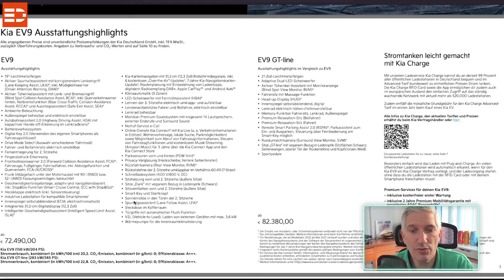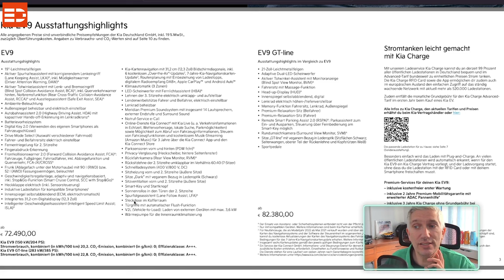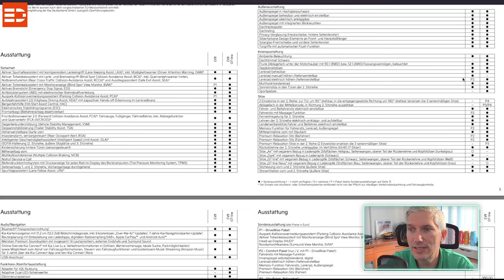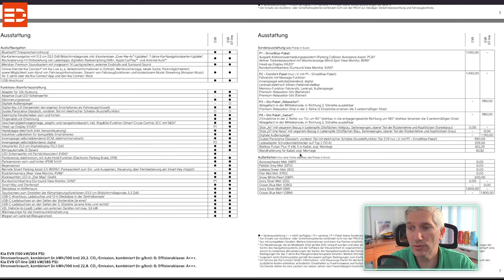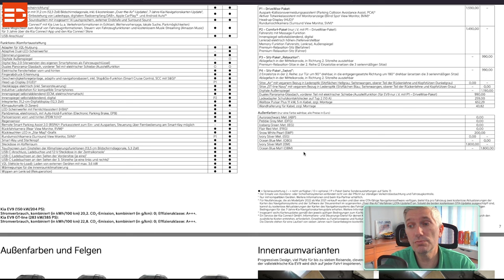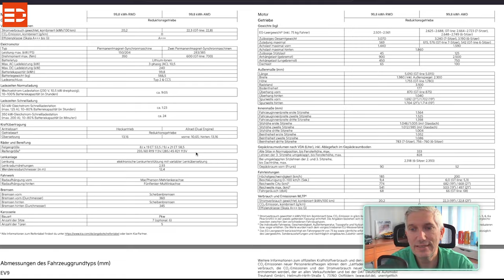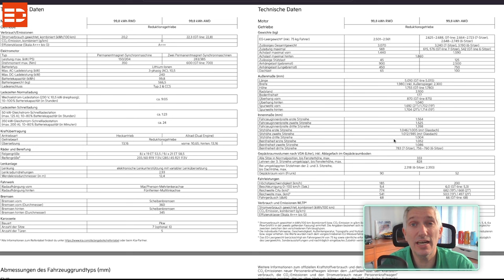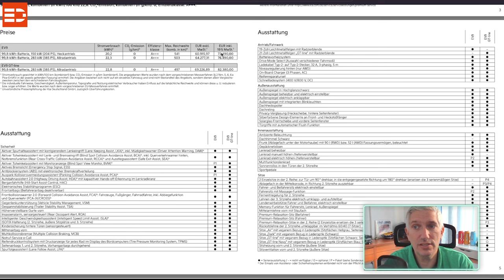KIA EV9 - alle Preise & alle Daten | Electric Drive Kaufberatung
Der Automobilmarkt begrüßt ein neues Elektro-SUV-Flaggschiff: den Kia EV9. Mit einer beeindruckenden Kombination aus Design, Technologie und Leistung setzt Kia neue Maßstäbe in der Elektrofahrzeugbranche, doch zu welchem Preis? In diesem Video werfen wir einen Blick auf die neue Preisliste des KIA EV9.

Der Kia EV9, der nun in allen Versionen bestellbar ist, präsentiert sich als das bisher größte Kia-Modell in Europa mit einer Länge von 5,01 Metern. Als Flaggschiff der Marke bietet der EV9 sowohl Heckantrieb als auch Allradantrieb, wobei die Allradversion auch in der sportlichen GT-Line erhältlich ist. Mit einer beeindruckenden Reichweite von bis zu 541 Kilometern und einer 800-Volt-Schnellladetechnologie, die den 99,8-kWh-Akku in nur 24 Minuten von 10 auf 80 Prozent auflädt, ist der EV9 ideal für Langstreckenfahrten.

Das Design des EV9 folgt der neuen Kia-Designphilosophie "Opposites United". Es kombiniert weiche, große Flächen mit klaren Linien und kantigen Elementen, die dem SUV ein markantes Aussehen verleihen. Besonders auffällig sind das LED-Tagfahrlicht und die LED-Rückleuchten mit ihrer "Star Map"-Grafik.

Im Innenraum bietet der EV9 dank seiner Elektrofahrzeugarchitektur einen geräumigen und komfortablen Raum. Nachhaltige Materialien wie Bio-Polyurethan und recyceltes PET werden verwendet, um den Innenraum umweltfreundlich zu gestalten. Für zusätzlichen Komfort sorgen Features wie ein Premium-Soundsystem von Meridian®, elektrisch einstellbare Vordersitze und eine Drei-Zonen-Klimaautomatik.
Trotz seiner Größe ist der EV9 ein agiles Fahrzeug. Die AWD-Version kann in nur 5,3 Sekunden von 0 auf 100 km/h beschleunigen und erreicht eine Höchstgeschwindigkeit von 200 km/h. Eine besondere Funktion ist die "Vehicle-to-Load"-Funktion (V2L), mit der der Akku als 220-Volt-Stromquelle genutzt werden kann.

Der EV9 ist mit modernsten Assistenzsystemen ausgestattet, darunter ein Autobahnassistent, ein Frontkollisionswarner und eine adaptive Geschwindigkeitsregelanlage. Für zusätzliche Sicherheit sorgen neun Airbags im gesamten Fahrzeug.

[Werbung]